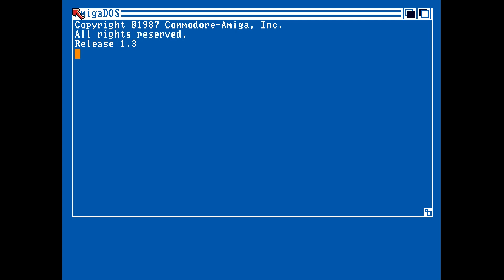Move Your Body by Alpha Flight and Synergy Design (Amiga Demo) 1992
Code by Raxxion
Graphics by Paralax
Text by Raxxion

«·´¨*·.¸¸.«·.(  Download  ).·».¸¸.·*¨`·»